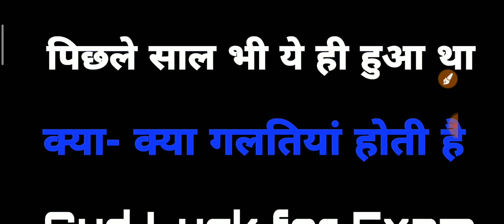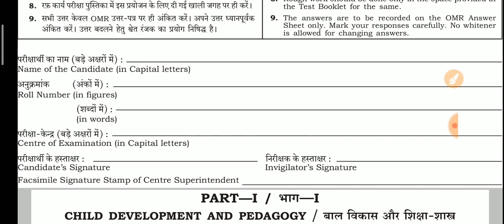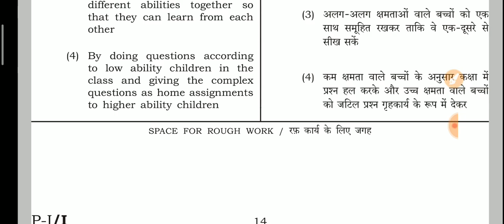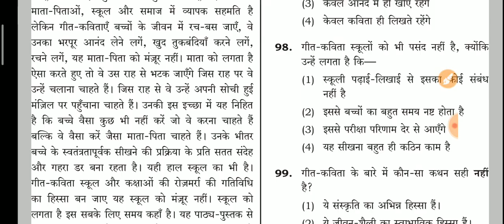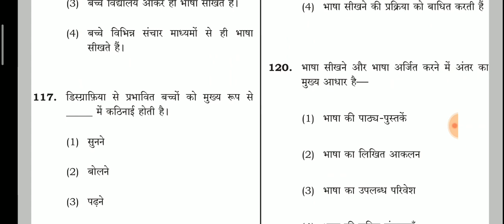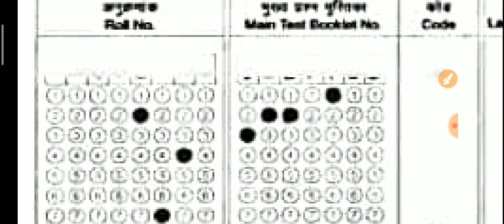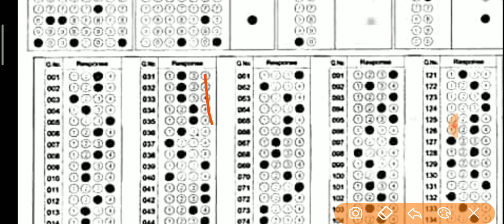OMR sheet ksise bhare/ How to fill OMR Sheet/एग्जाम में ओएमआर शीट कैसे भरे_STUDY POINT